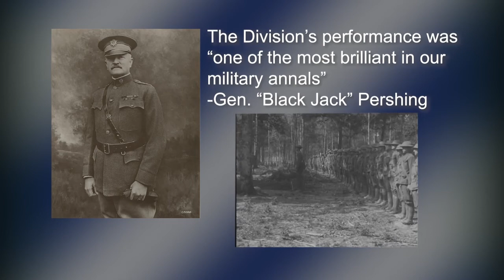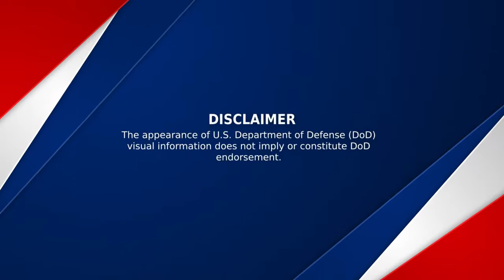The History of the 3rd Infantry Division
FORT STEWART, GA, UNITED STATES, 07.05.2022

The combat-proven 3rd Infantry Division is poised to fight and win our Nation's Wars. As the “Hammer of the XVIII Airborne Corps” and part our Nation’s premier strategic response force, units of 3rd ID regularly deploy to support combatant commands all over the world, assisting our allies and partners in a wide range of environments and missions.
The 3rd Infantry Division was constituted November 12, 1917 in the Regular Army as Headquarters, 3rd Division and organized on November 21, 1917 at Camp Greene, North Carolina for service in World War I.
The Division saw combat for the first time in France, during the war. On July 14, 1918, led by general Dickman, the Division earned both its nickname, the “Rock of the Marne” and its motto, “Nous resterons là” (we shall remain here). During the final push of the German “Peace Offensives” on Paris, the 7th Machine Gun Battalion held back the German forces like a rock at the Marne River while other units retreated. The Division went on to play a significant role in both the St. Mihiel and Meuse-Argonne offensives, the two major operations that inflicted mortal blows to Imperial Germany. These three main battles of World War I, Marne, Meuse-Argonne and St Mihiel are symbolized with three white stripes on the 3rd ID patch.
During World War II, the Division first saw action as a part of the Western Task Force in the North African invasion on November 8, 1942. The 3rd ID continued to make an impact in the war during the Sicilian campaign codenamed “Operation Husky” under the leadership of General Truscott, then by landing on the beaches of Anzio in Italy, breaking the siege of the U.S. beachhead against three German divisions.

Video by Sgt. William Griffen
3rd Infantry Division